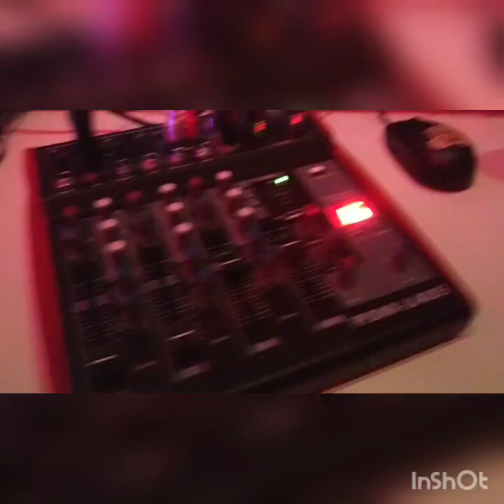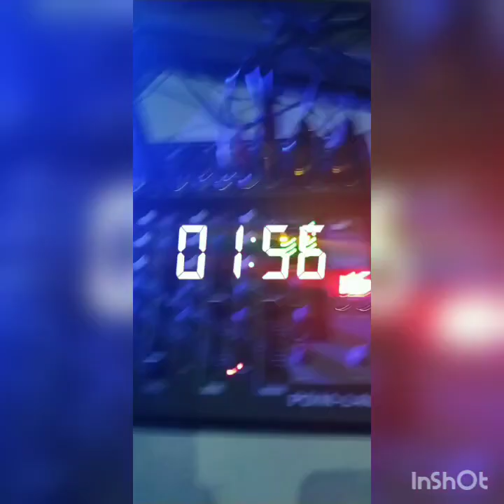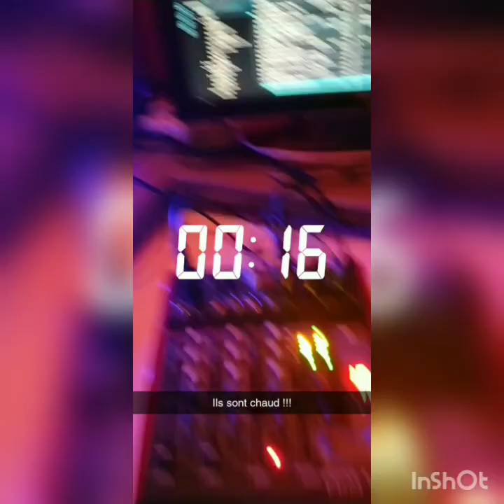Soirée à la réserve avec DJ Miguel 🔥🎶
Merci pour les 100 abonnés !!! 🔥🤪 Voici une vidéo de mes soirées que j'organise à la réserve 🔥 Bon visionnage et encore un grand merci après tout se temps 🔥😍 Go les 200 maintenant 🔥 Je compte sur vous 😉